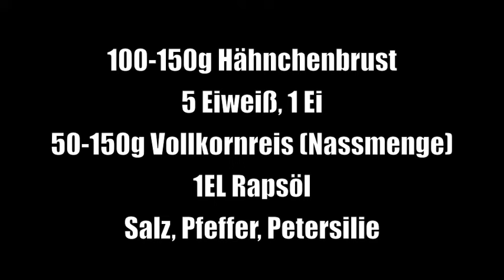Fitness Rezept - Frühstück Vollkornreis mit Hähnchenbrust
Guten Morgen und Herzlich Willkommen zu Deutschlands erster Fitnesskochschule. In der heutigen Folge zeigen wir Dir eine herzhafte Frühstücksvariante mit komplexen Kohlenhydraten und viel Eiweiß.
Hierzu brauchst Du folgende Zutaten:
100-150g Hähnchenbrust
5 Eiweiß, 1 Ei
50-150g Vollkornreis (Naßmenge)
1 EL Rapsöl
Salz, Pfeffer, Petersilie

Anbei die Wichtigen Links:

😍IN 14 TAGEN 2-10kg verlieren?! Hier:*
🏅Du willst einen Neustart hinlegen?! Hier:*

Verfolge uns im WEB:­

🎬 Über Spaleck Coching: Siggi Spaleck ist ein deutscher Celebrity Personal Trainer & Lifecoach. Mit seinem Coaching ist er weltweit für seine Klienten im Einsatz. Zusammen mit seiner Frau Mareike Spaleck führt er seine eigenen Gyms an der hessischen Bergstraße in Bensheim. Er ist Deutscher Meister und Mr. Adonis 2014 und wird als Ernährungsberater und Lifecoach für diverse Projekte als Fitnessexperte gebucht. 🎬